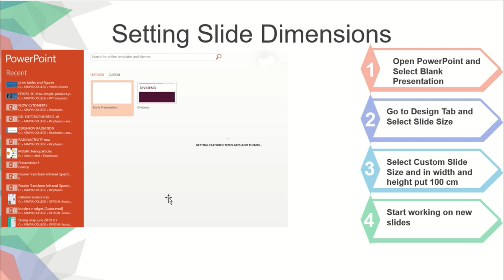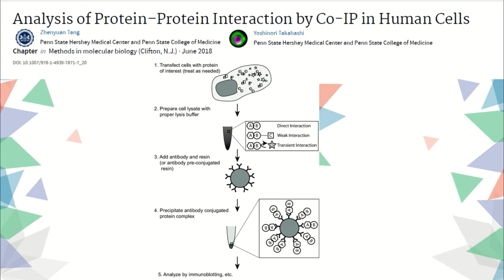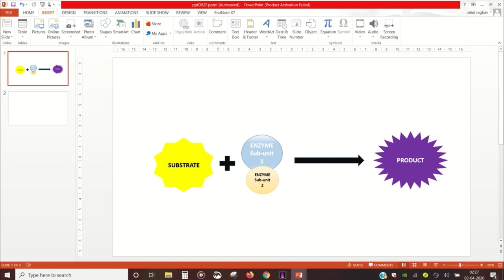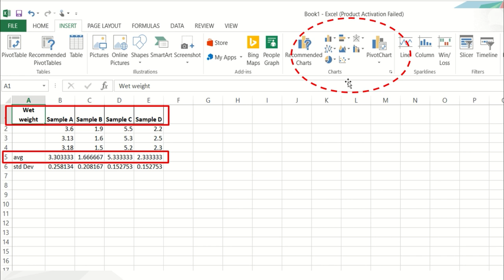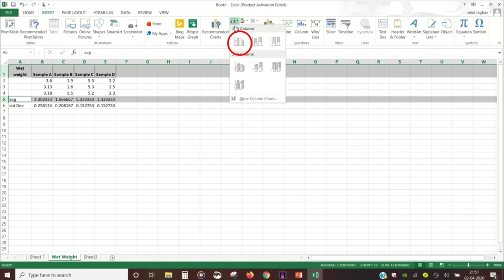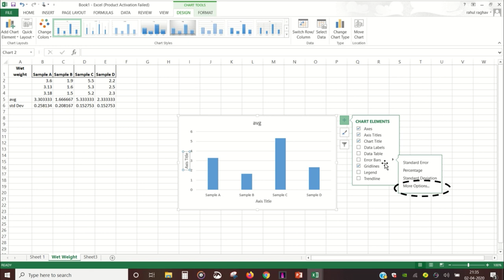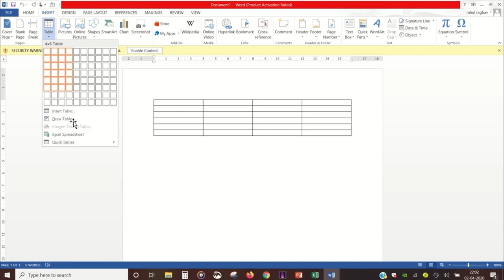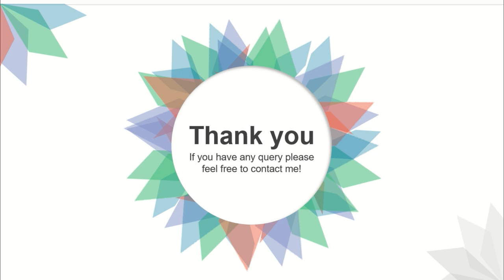How to draw figures and tables for research articles and review papers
Hello Everyone

I have made this video as a lot of us don't find Photoshop very user friendly so as an alternative MS PowerPoint can be used to make high resolution (300 dpi) diagrams and figures for your manuscripts.